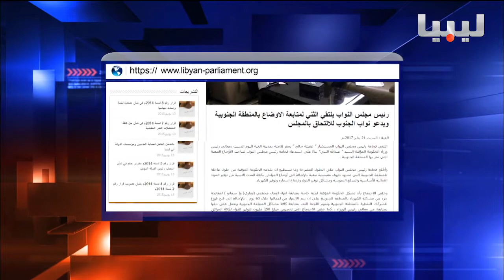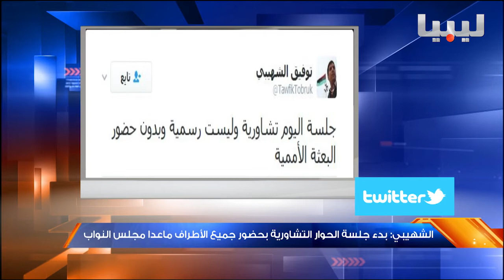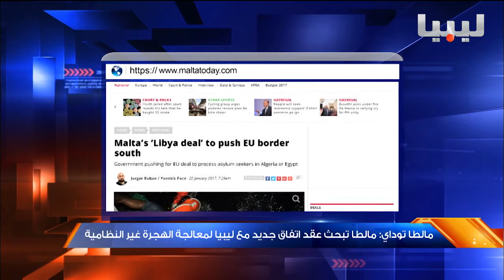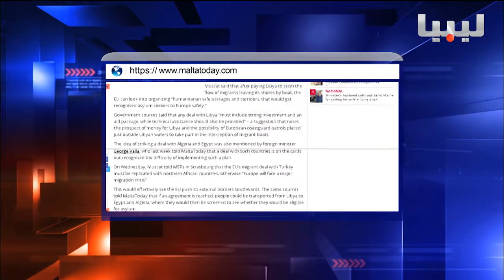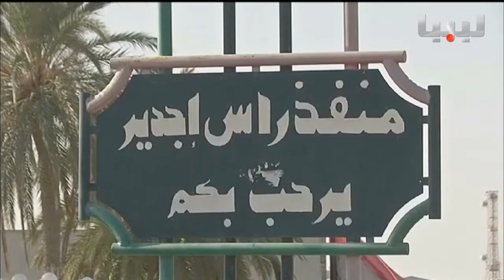نشرة السادسة يوم 22-01-2017